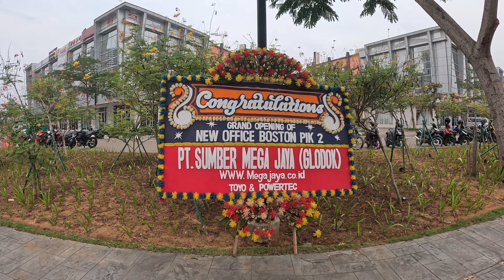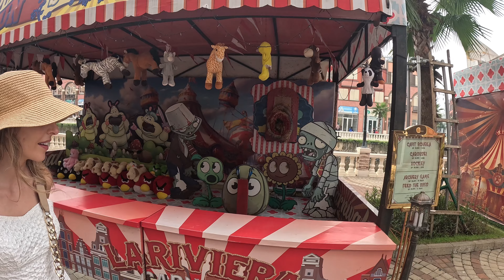Is this Indonesia? First Impression: PIK2 🇮🇩 Jakarta